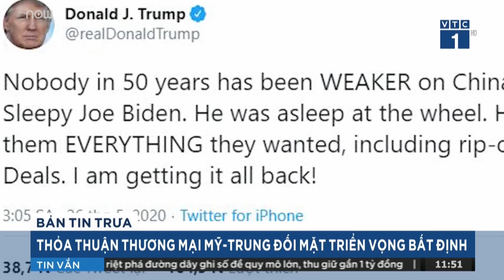Ông Trump dọa rút khỏi thỏa thuận thương mại Mỹ-Trung | VTC1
VTC1 | Tổng thống Trump úp mở rằng, thỏa thuận thương mại giai đoạn một giữa nước này và Trung Quốc “không còn quan trọng như trước” và ông sẵn sàng hủy bỏ thỏa thuận từng được rất nhiều người chờ đón này.